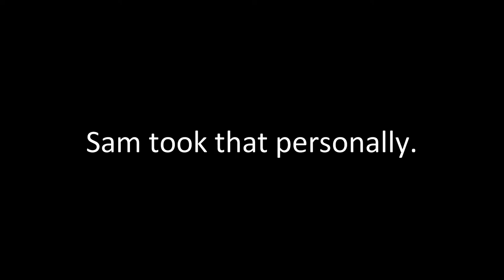The Only Medic Who Heals For Real (MEDIC! x The Only Thing I Know For Real) [MASHUP]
Another crazy beat is out, be sure to enjoy it.

0:00 Skip
1:15 The actual mashup

Instrumental: it's just "MEDIC!"